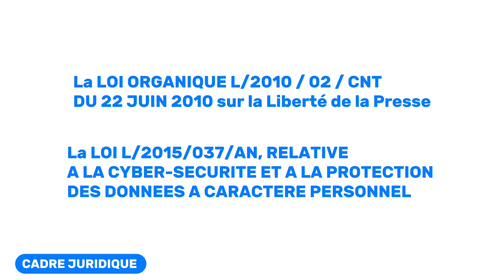Module 2 Le cadre Juridique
Module 2   Le cadre Juridique - Présenté par Alfa Diallo
Le module sur le cadre juridique aborde les textes législatifs et réglementaires en Afrique et en Guinée en lien avec la liberté d’expression et la lutte contre le désordre informationnel. L’objectif de ce module est d’outiller les apprenants sur les lois et dispositions qui encadrent les médias traditionnels et les nouveaux médias.